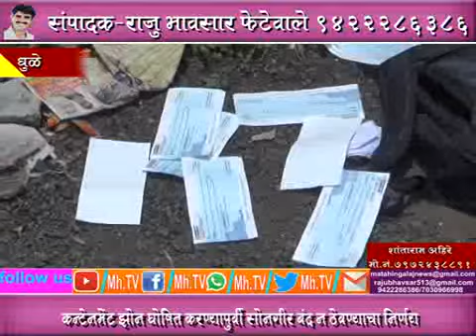MhTvNews13 07 2020 DhulePoliceKarvai 3